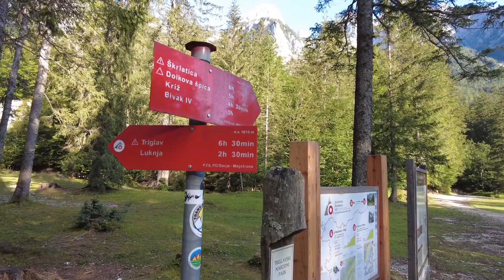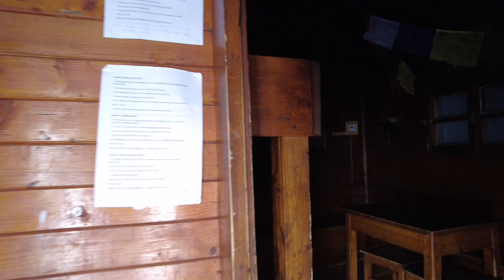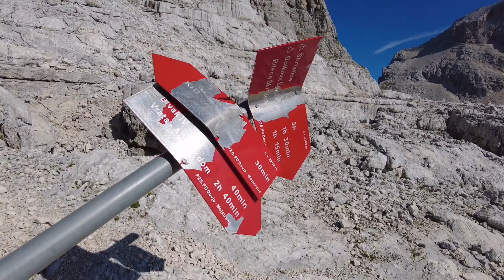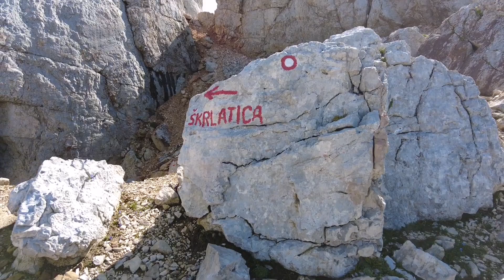Iz Gorenjske na Primorsko prek Dolkove špice in Kriških podov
Dolkovo špica je za širšo publiko precej nepoznan vrh. Nahaja se v neposrednji bližini našega drugega najvišjega vrha, Škrlatice, tudi sam pa je z višino 2591 metrov 9. najvišji vrh Slovenije in prvi izmed vrhov, ki je nižji kot 2600m.
V tokratnem videu sem za izhodišče izbral dolino Vrata, ter se mimo bivaka IV vzpel na Dolkovo špico, na poti nazaj, proti Kriškim podom se mi je pridružila Ema in skupaj sva nato uživala v lepotah 3 izjemnih visokogorskih jezer, dobrotah iz kuhinje na Pogačnikovem domu, nato pa sva se spustila še v Zadnjico, kjer sva se osvežila v prekrasnih tolmunčkih s prijetno toplo vodo.

O turi:
Trajanje ture: 10-11 ur
Vzponov: 1700m
Spustov: 2000m
Težavnost poti: zahtevna
Priporočljiva oprema: pohodne palice, čelada
Izhodišče: dolina Vrata (46.4125, 13.8463)
Cilj: dolina Zadnjica (46.3825, 13.7621)
Za poletno planinarjenje uporabljam Xero bosonoge copate, ki si jih lahko pogledate na
Zračni posnetki pa so posneti s fantastičnim DJI Mini 2